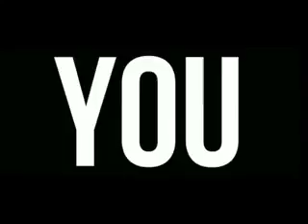Out Of The Box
This is the Year we step out of the Box. It's time "We Move!!"